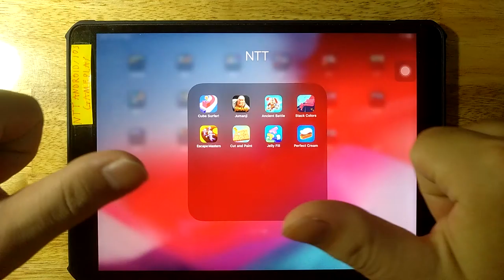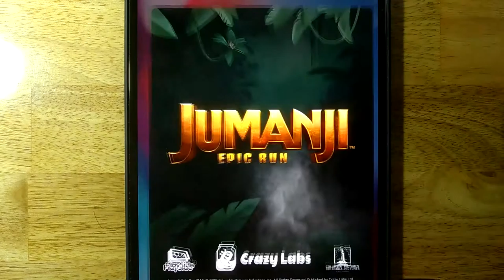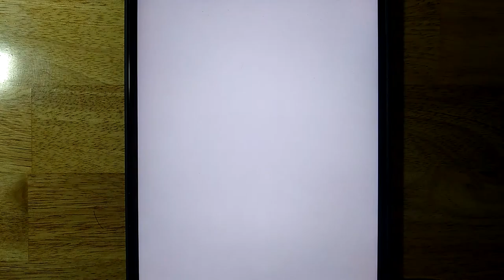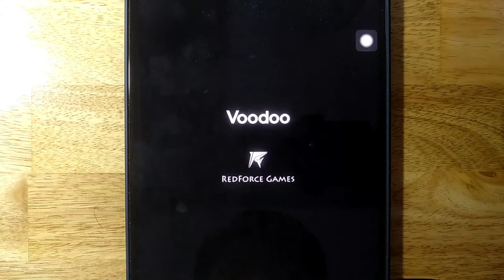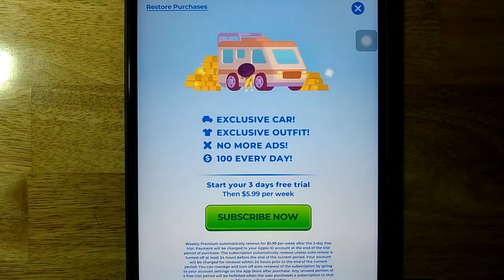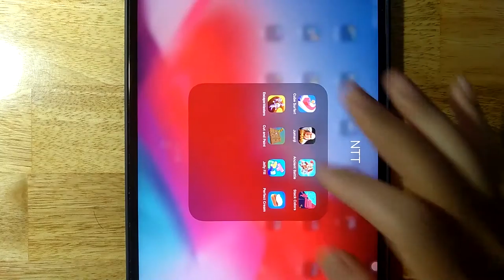Cube Surfer,Jumanji,Ancient Battle,Stack Colors,Escape Masters,Cut and Paint,Jelly Fill,PerfectCream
Cube Surfer,Jumanji,Ancient Battle,Stack Colors,Escape Masters,Cut and Paint,Jelly Fill,Perfect Cream

Android GamePlay
iOS GamePlay
iPad GamePlay
GamePlay Walkthrough